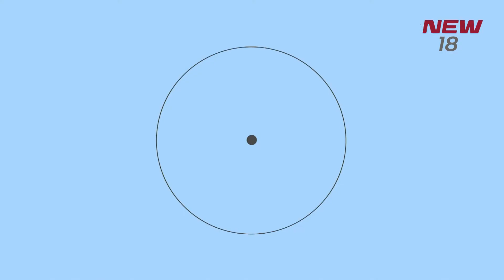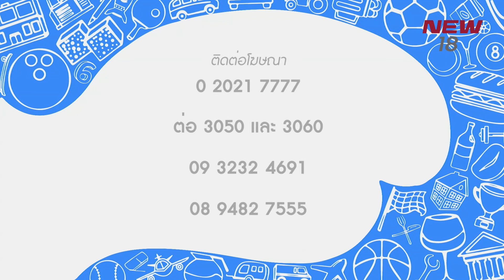ดาราสาวที่รับค่าตัวสูงสุดในโลกประจำปี 2017 | EP.2 | TOP RECORD | 12 ม.ค. 61 | NEW18 | ช่อง 18